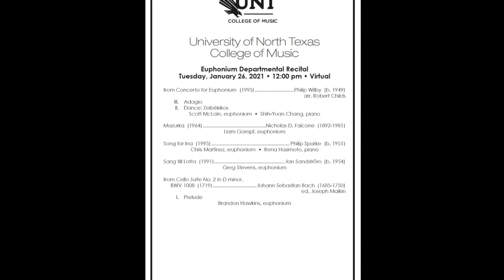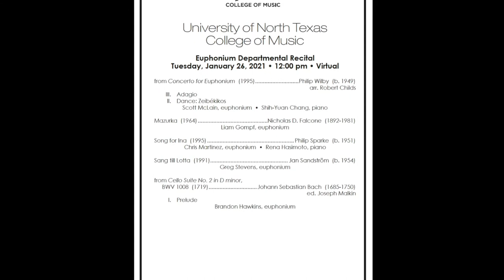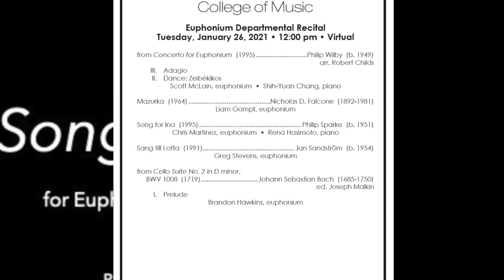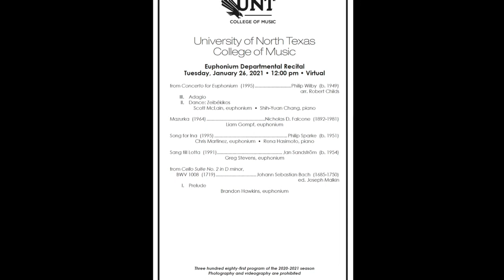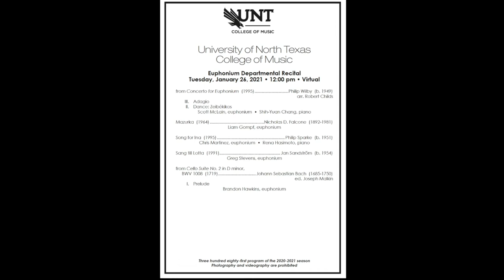Euphonium Departmental XIII - January 26, 2021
University of North Texas College of Music
Euphonium Departmental

Virtual Recital featuring:

Scott McLain, euphonium (Freshman)
Shih-Yuan Chang, piano
Sarejevo Song & Greek Dance from Concerto for Euphonium (1995)               Philip Wilby (b.1949)

Liam Gompf, euphonium (Sophomore)
Mazurka (1964)
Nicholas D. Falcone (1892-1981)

Chris Martinez, euphonium (Sophomore)
Rena Hasimoto, piano
Song for Ina (1995)
Philip Sparke (b. 1951)

Greg Stevens, euphonium (Senior)
Sang till Lotta (1991)
Jan Sandstrom (b. 1954)

Brandon Hawkins, euphonium (Master's)
Prelude from Cello Suite No.2 in D minor BWV 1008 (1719) -
Johann Sebastian Bach (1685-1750) rev. Joseph Malkin